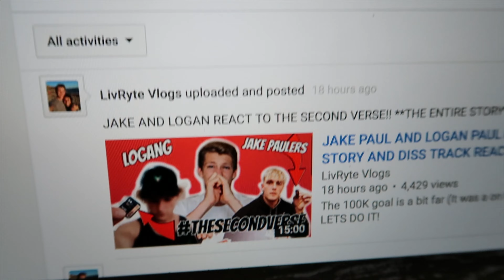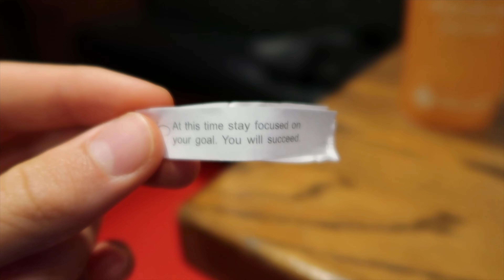Rice Gum's Jake Paul Diss Track ft. EX-GIRLFRIEND (Alissa Violet) REACTION!!